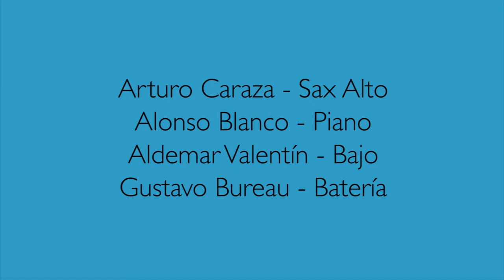Artuto Caraza - Untitled